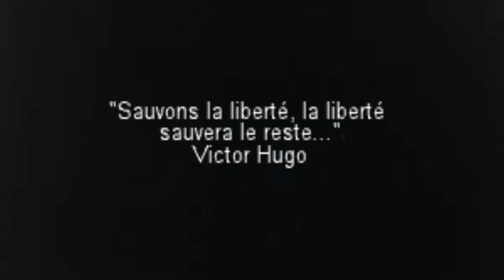Bella Ciao - La Casa de Papel | Clip & Cover by Voxaeterra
Hey ! So at the beginning I was just relaxing and wanted to sing. And it made that ! I'm the first one to be surprised ! This song is wonderful, has a true and deep story ... Tribute to the liberty's Italians knights. A particular dedication to La Casa de Papel, who made me discover this song in another way. Sorry for you, Italians, to have skinned your beautiful language... Feel free to give a feedback ! Bye !